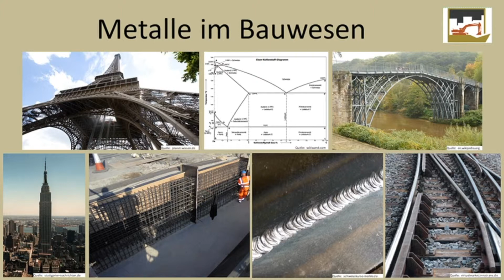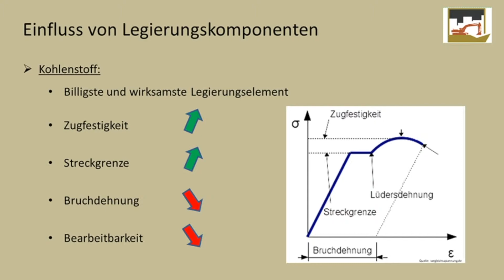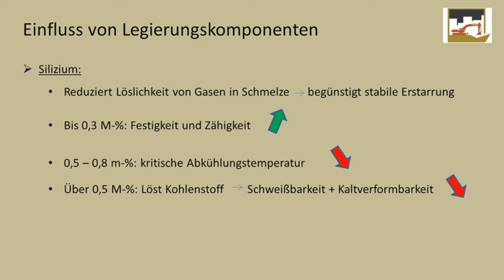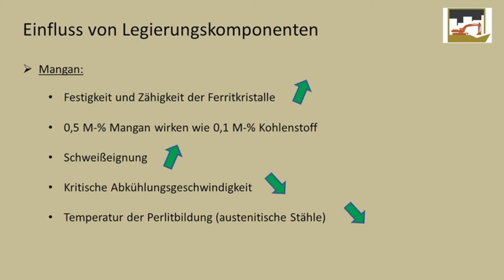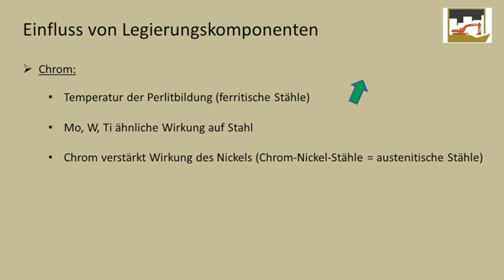Der Einfluss von Legierungskomponenten auf Metalle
DeGiro Broker (ETF’s und andere Wertanlagen):
Zinspilot
Suche dir die besten Zinsen europaweit raus und erhalte die win-win-Prämie:
OSKAR (Roboadvisor)
10 Euro geschenkt. Ich lege bereits mit OSKAR an. Alles, was Du machen musst, ist ein OSKAR-Konto zu eröffnen und eine erste Einzahlung durchführen. Nutze diesen Link für die Kontoeröffnung:

In diesem Video aus der Reihe "Metalle als Baustoff" geht es um den Einfluss von Legierungselementen auf die Eigenschaften von Metallen. Dabei gehe ich auf die Legierungselemente Kohlenstoff, Silizium, Mangan und Chrom ein und wie diese unterschiedlichen Elemente die Eigenschaften beeinflussen.

00:00 Intro
00:49 Einfluss von Kohlenstoff
01:34 Einfluss von Silizium
02:22 Einfluss von Mangan
03:18 Einfluss von Chrom